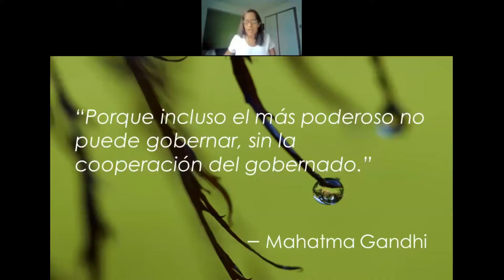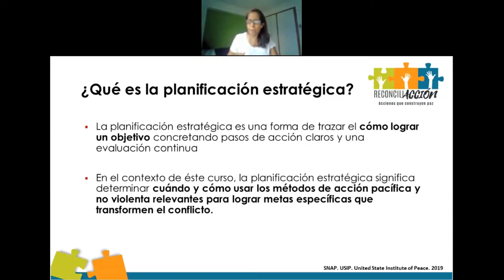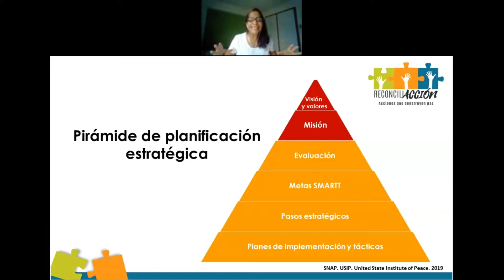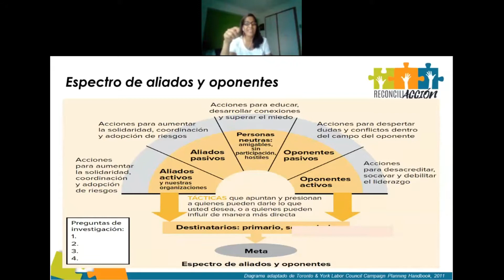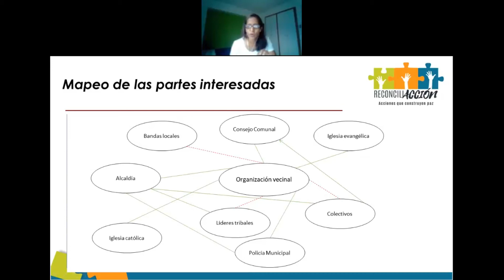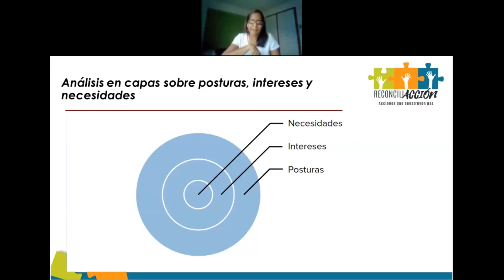Sinergia entre acción no violenta y construcción de paz - parte 8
Diplomado Liderazgo y gestión de la cultura de paz y la no violencia en marco del proyecto ReconciliACCIÓN con la Prof. Alba Purroy